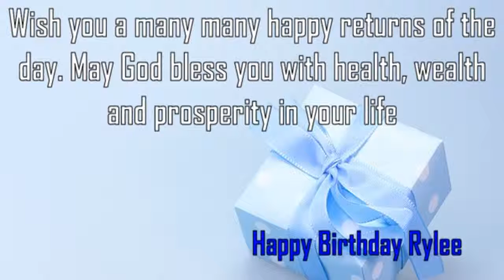Happy Birthday Rylee Image Wishes✔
Happy Birthday Rylee Images. Send Personalized happy birthday wishes to Rylee in 1 min by visiting
GreetName has thousands of image templates to choose from based on gender, age, and relationship. Pick the best image template. Enter Your Name and click 'Generate Personalized Image' button. You can share Rylee picture birthday wishes to any social network such as Facebook status, Whatsapp status, Instagram, Twitter, Google+, etc